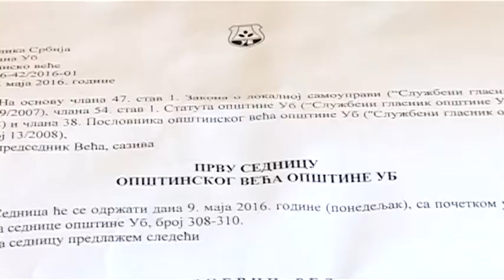Ub: Sednica veća opštine Ub